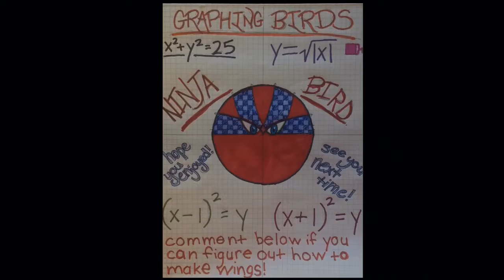Graphing Birds - Ninja Bird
Using algebraic equations, I graph a ninja bird! Can you figure out how to make wings?